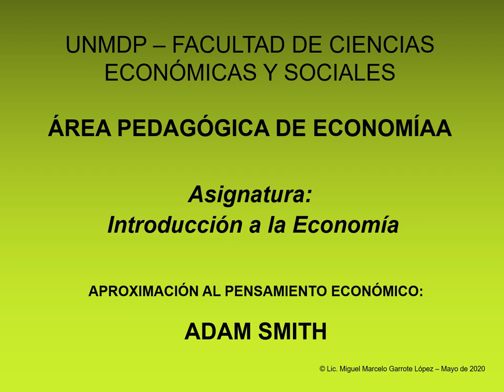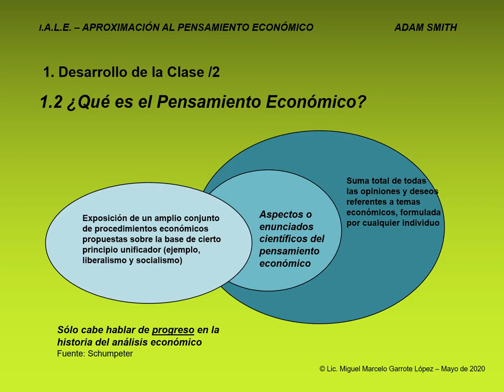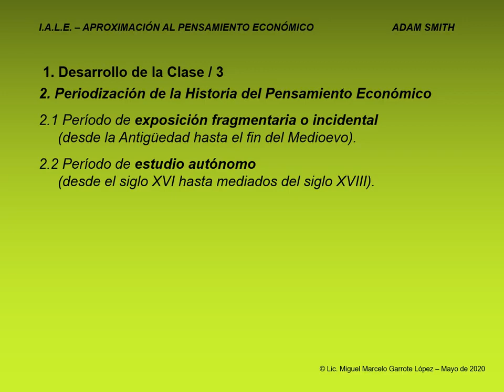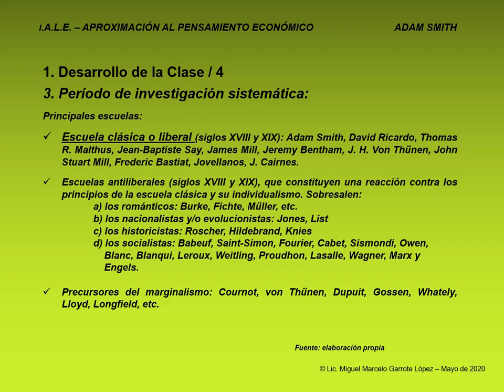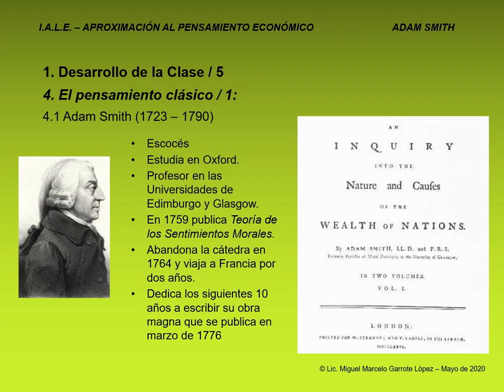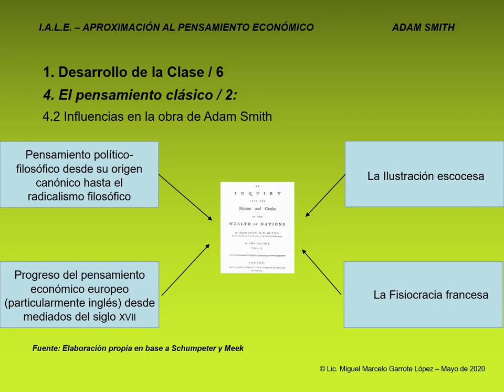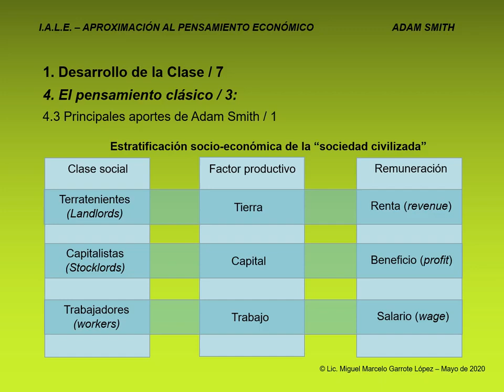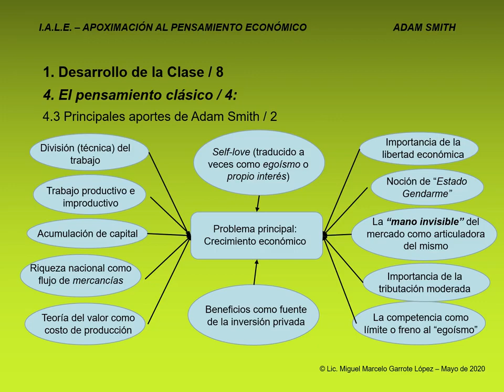IALE - UNIDAD IV - ADAM SMITH